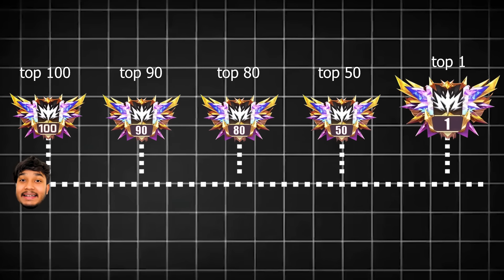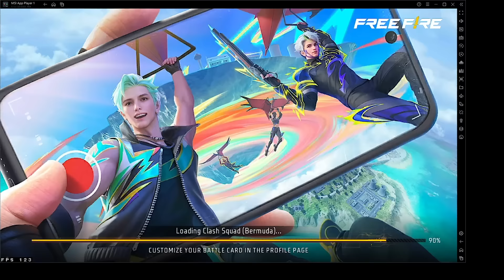I PLAYED FREE FIRE FOR 100 HOURS TO REACH TOP 1🥇 IN CS-RANKED - Garena Free Fire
THIS VIDEO IS NOT VOILATING ANY COMMUNITY GUIDELINES AND IS ONLY FOR KNOWLEGDE AND ENTERTAINMENT PURPOSE

➡️Best Finger sleeves